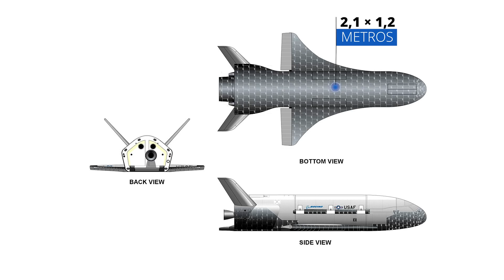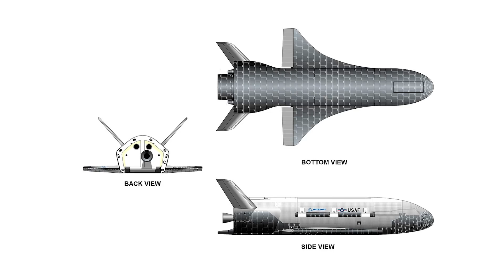BOEING X-37: El Avión Espacial Secreto de Estados Unidos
A finales del mes de octubre del año 2019, apareció sobre el Complejo de Lanzamientos del Centro Espacial Kennedy algo parecido a un avión.  Del tamaño de un pequeño autobús, pero con un aspecto similar al de los transbordadores espaciales de la NASA, lo que aterrizó esa mañana fue el X-37, el misterioso avión espacial del ejército norteamericana que acababa de pasarse casi 778 días orbitando la tierra.  En este vídeo os contamos todos los detalles conocidos.